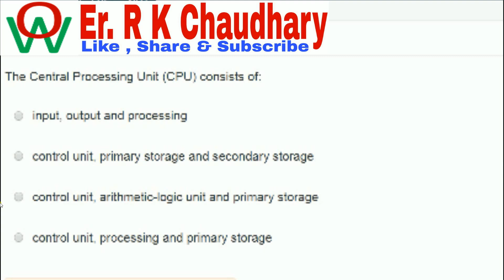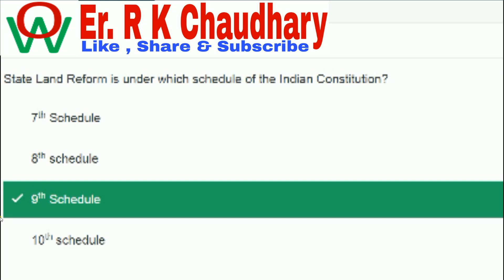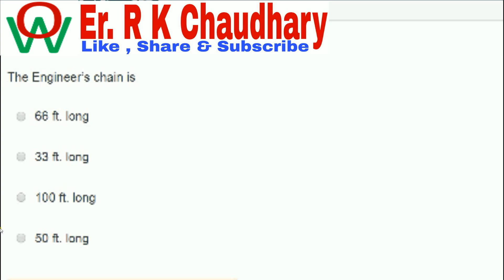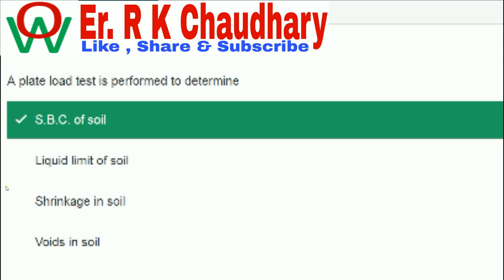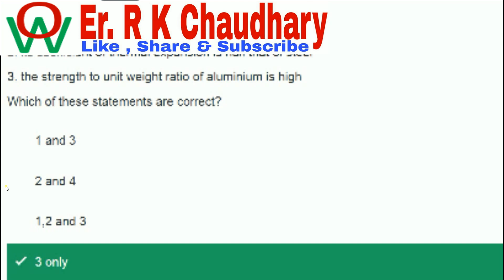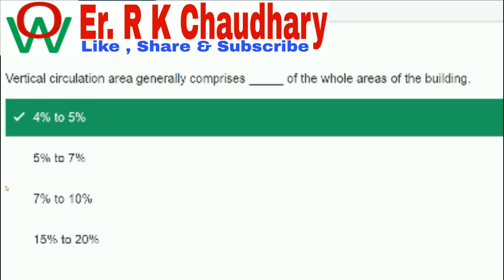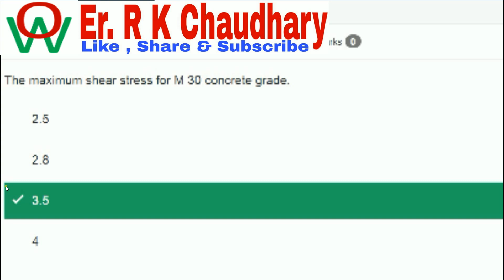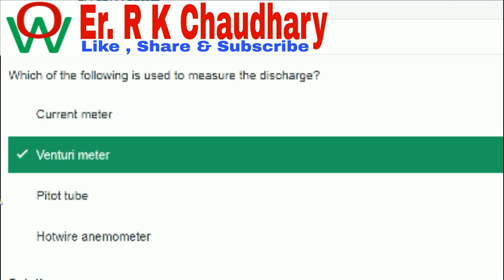Day-9, Full Length Test-3 and most important questions for RRB-JE (CBT-2) & SSC-JE.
Full Length Test-3 and most important questions for RRB-JE (CBT-2) & SSC-JE.
Day-9.
As per RRB syllabus.